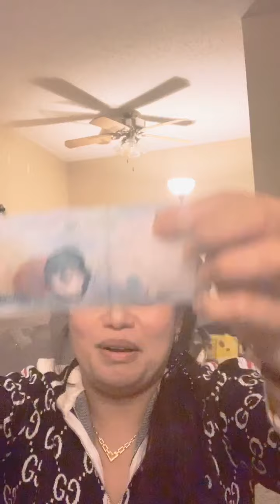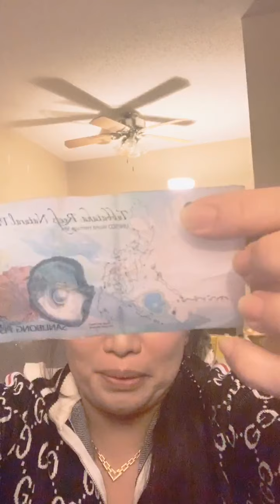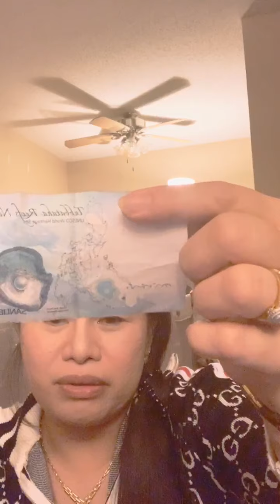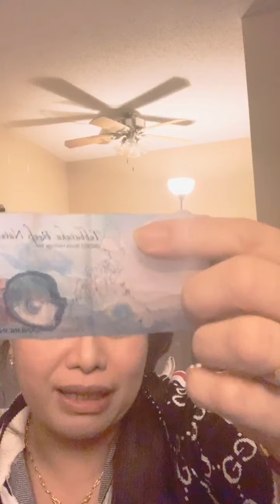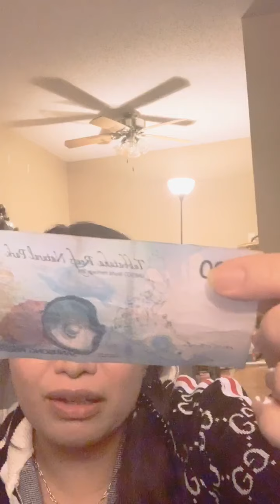Tulong pra sa kababayan natin sa pinas 1000 each person subscribe kayo Pwd din kayong manalo ng 100”